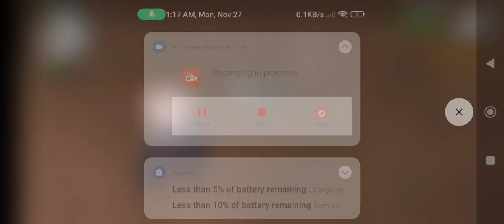November 27, 2023